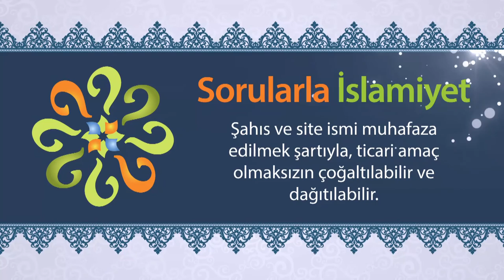Cuma günü yapılması tavsiye edilen sünnetler nelerdir?